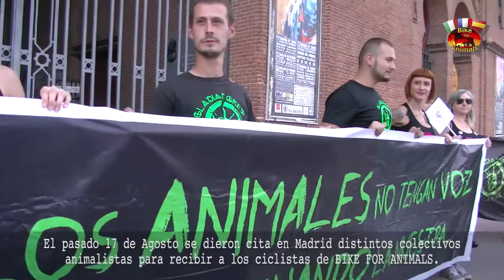EnfoKe Animal: Basta Corrida Veg Tour 2016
Paolo Barbon y Pedro Jesús López-Toribio  culminaron más de 2.800 kms en bicicleta desde Turín hasta la Plaza de Tortura de Las Ventas en Madrid, para protestar contra la tauromaquia y  el lamentable estado de las perreras en nuestro país.
Para EnfoKe Animal y para los numerosos animalistas, organizaciones y activistas congregados delante de esa maldita Plaza de Tortura de las Ventas, donde desde el año 1929 se han asesinado miles de animales para el disfrute de la masa sedienta de sangre que por fortuna cada día menos acuden a ese lugar infame, supuso un auténtico baño de fortaleza y humildad, recibir a estos campeones.
Quisimos darles la bienvenida y la enhorabuena por su gesta, su coherencia y sobre todo por su forma de entender el mundo: sin violencia.
Un honor haber compartido unos minutos con estos grandes personajes  y un placer conocer seres humanos así.
 ¡Go Vegan!